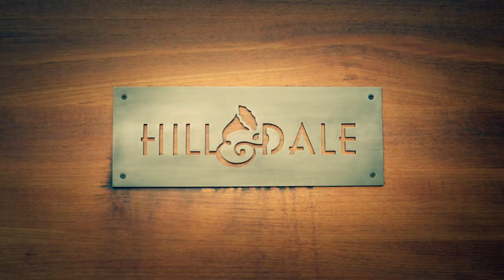Lucius - Go Home (Last.fm Sessions)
Lucius Perform "Go Home" off their debut album "Wildewoman"
Lucius talk about the making of their debut album and performing in a cabin.

Producer: Matt Simpson
Production Manager: Bryan VanGelder
Camera: Nathan Carpenter & Keith Barker
Sound: Gian Vassaliko
Editor: Nathan Carpenter